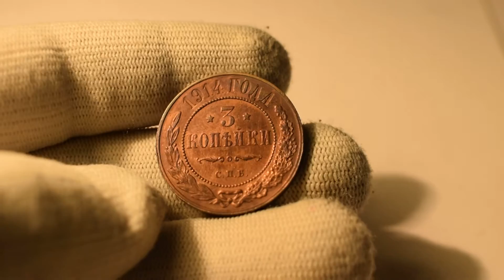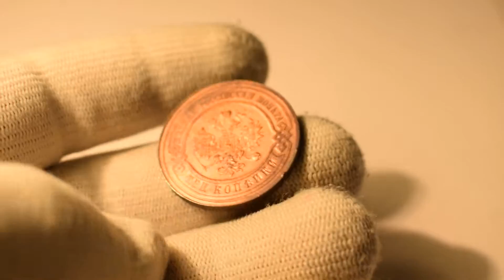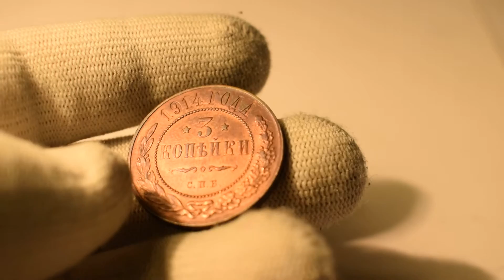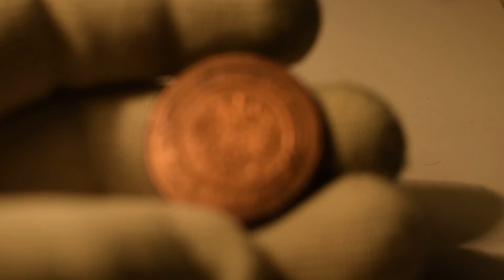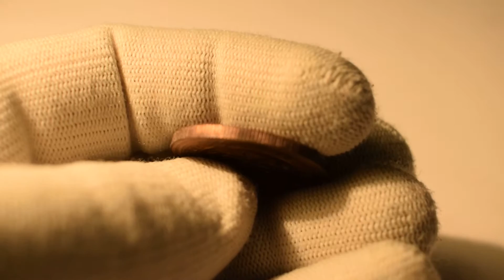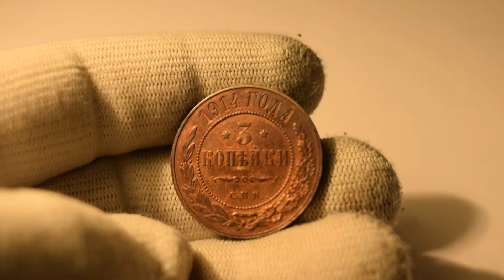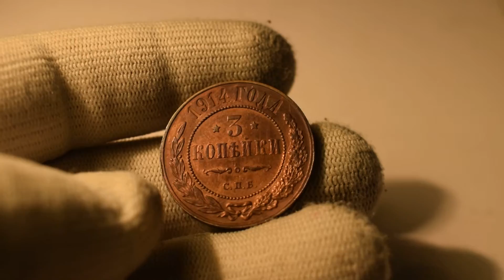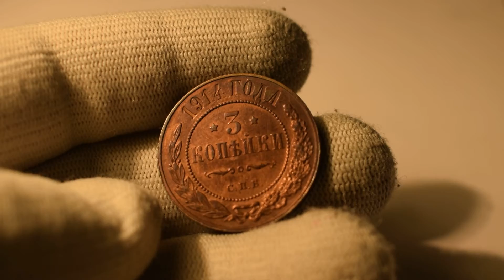3 копейки 1914 года_Цена монеты, обзор(XF+). Вехи истории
Монета Николай II 3 копейки 1914 года. Год начала Первой Мировой войны.